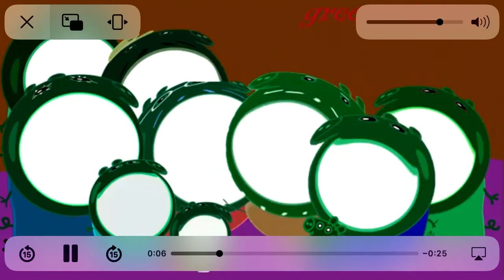October 11, 2022